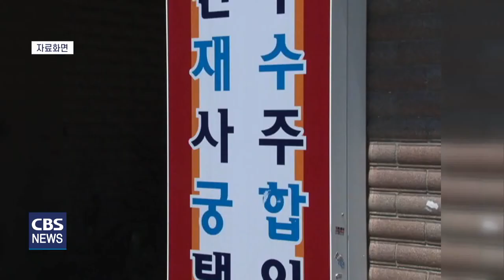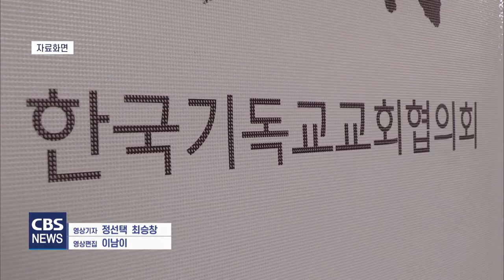[CBS 뉴스] 교회협(NCCK) 이홍정 총무, "무속 의존 국가운영 위험… '복음의 공적가치' 따른 선택"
대선 정국이 때 아닌 특정 후보의 '무속 의존' 논란으로 시끄럽다.

개신교계에서는 무속 신앙에 의존하는 특정 후보에 대한 우려의 목소리가 나오고 있는 상황.

대한예수교장로회 통합총회 목회자평신도연대는 '무속신앙에 의존하는 국가 지도자를 반대 한다'는 성명을 발표했고, '비선정치·무속정치를 염려하는 그리스도인 모임'도 출범했다.

이들은 "비선실세와 정치권력과 야합하는 무속인의 결합은 국정농단 사태를 일으킨 박근혜 정권의 최순실을 떠오르게 한다"며, "그리스도인으로서 무속에 의존하는 비선정치를 묵과할 수 없다"는 주장을 하고 있다.

한국기독교교회협의회(NCCK) 이홍정 총무는 특정 후보의 '무속 의존' 논란에 대해 위험성을 경고했다.

이홍정 총무는 26일 신년 기자간담회에서 "누가됐든지 정치권, 검찰, 권력층에 만연된 무속적 신앙에 의지하는 태도에 대해서는 지지할 수 없다"고 말했다.

이어 "무속적 신앙이라는 운명론적 세계관에 의해 국정 인사와 정책, 남북관계에 대한 의사결정이 이뤄진다면 굉장히 위험한 상황에 이르게 될 것"이라며, "의사소통의 합리성이 배제된 주술적 공간에서의 의사결정을 해선 안된다"고 발언했다.

한국교회 안에서 특정후보의 '무속 의존'을 바라보는 온도차가 있는 것에 대해서는 정치적 이념이나 후보 지지여부를 떠나 '복음의 공적 가치'를 평가해야 한다고 강조했다.

이홍정 총무는 "한국교회의 정치 참여는 복음이 지니는 공적인 가치, 보편적인 가치로 인류공동체와 나눌 수 있는 가치 위에서 평가해야 한다"고 말했다.

이홍정 총무는 '복음의 공적 가치' 기준을 크게 5가지로 소개했다.

이홍정 총무는 △ 세월호 참사를 통해 경험한 '생명 안전의 가치' △ 촛불시민혁명 기반 '주권재민의 가치' △ 한반도 평화프로세스를 통한 '한반도 평화의 가치' △ 사회적 약자와 소수자들과 연대하는 '사회적 평등의 가치' △ 코로나 기후위기 시대의 '생태정의의 가치' 등 5가지 복음의 공적 가치가 각 후보들의 정책을 평가하는 기준이 돼야한다고 밝혔다.

지난해 NCCK 총회에서 재신임된 이홍정 총무는 새로운 임기 4년 동안 한반도 평화통일 운동의 진전을 위해 노력하고, NCCK 100주년 기념사업을 내실 있게 준비하겠다고 밝혔다.

이홍정 총무는 "NCCK 창립 100주년을 준비하는 과정에 중·장기 정책사업계획들을 본격적으로 가동하고, 교권을 탈피한 한국교회연합운동에도 힘쓰겠다"고 말했다.

1924년 9월 조선예수교연합공의회로 시작한 NCCK는 오는 2024년 100주년을 맞는다.

NCCK는 100년의 역사를 한국교회 공동유산으로 발전시키고, 지역사회와 생활 현장 속에서 에큐메니칼 운동을 확산시켜 나간다는 계획이다.